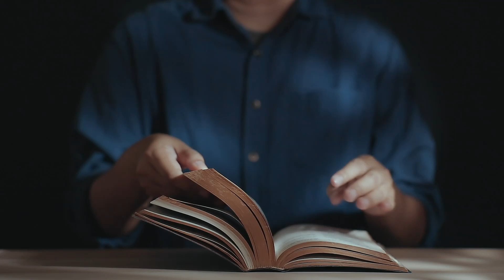Prośba w imię Jezusa (J 16, 23b-28) - 28 05 2022 - o. Mieczysław Łusiak SJ